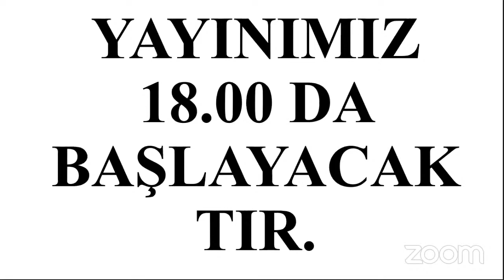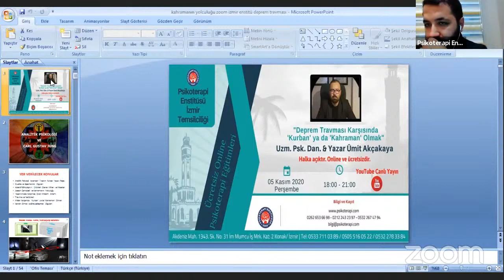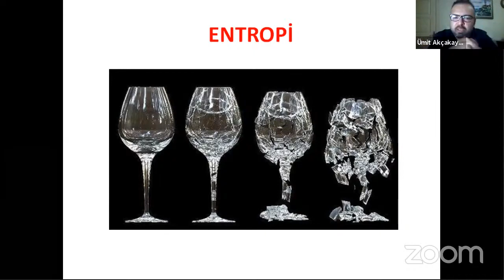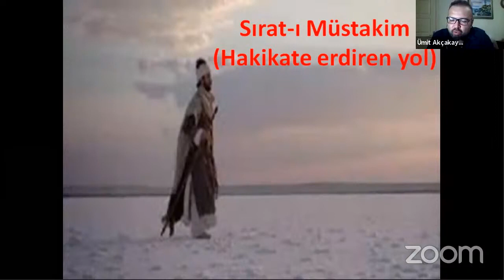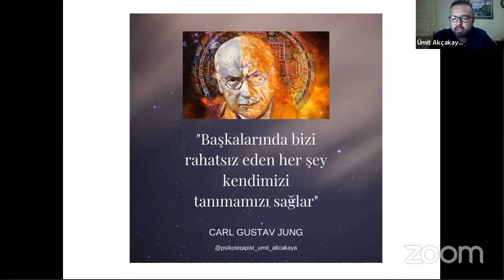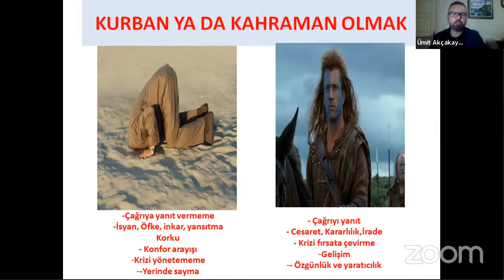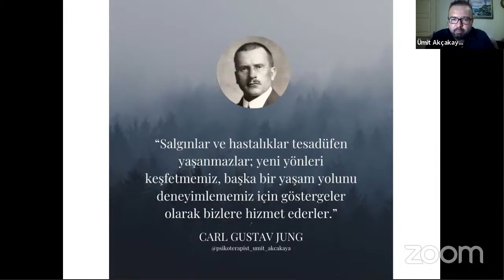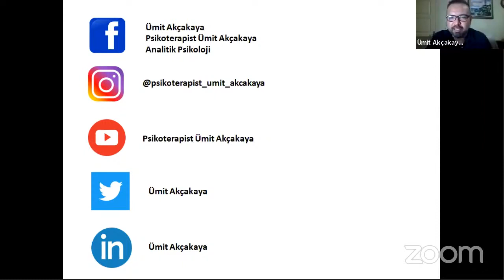Uz Psk Dan Ümit AKÇAKAYA Deprem Travması Karşısında Kurban Ya da Kahraman Olmak 05 11 2020